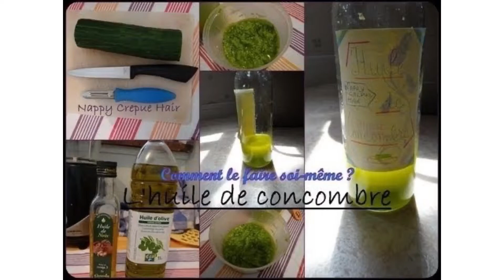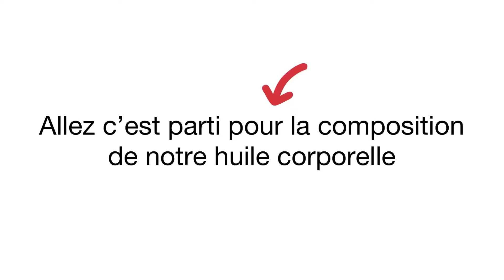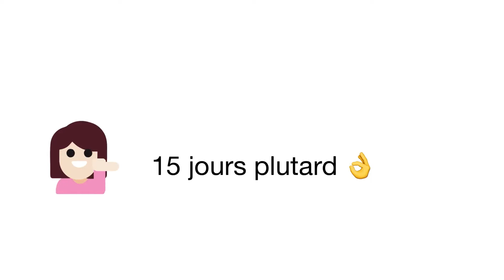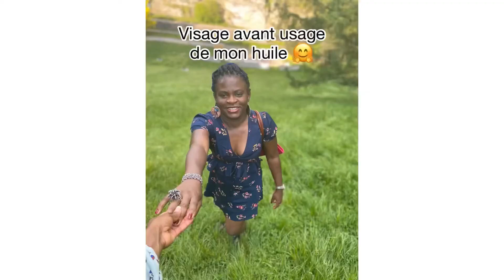Vidéo34: Comment faire mon huile éclaircissant # à base de concombre et de citron? (DIY)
Dans cette vidéo vidéo je te propose une#huile éclaircissante#qui me permet de nettoyer ma peau.
Ça me permet d’embellir de jour à jour.

Cette huile éclaircissante# est faite à base d’huile de coco, de concombre et de citron.

Tu peux me suivre sur Facebook et Instagram.